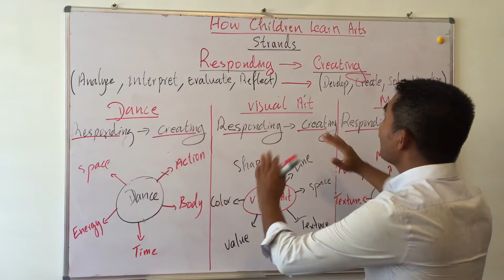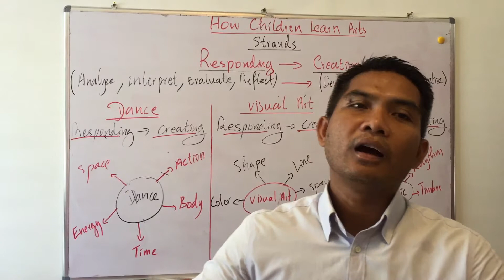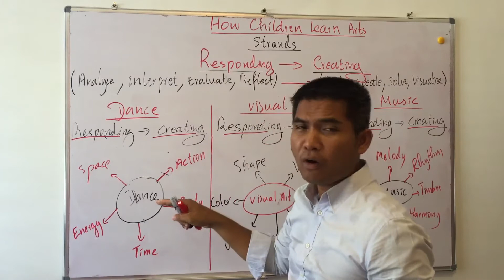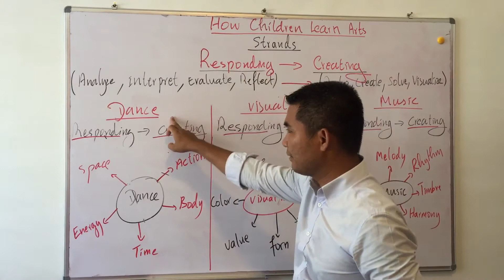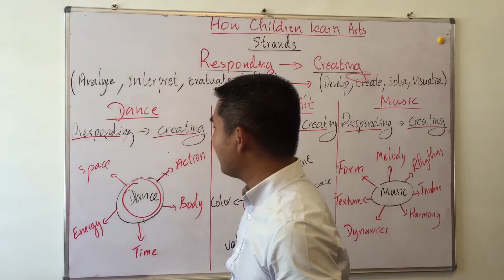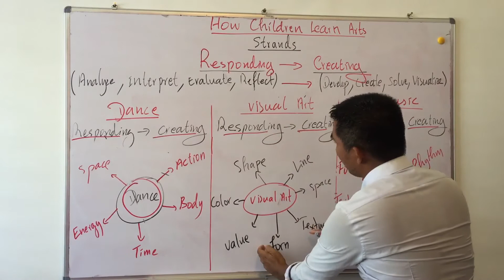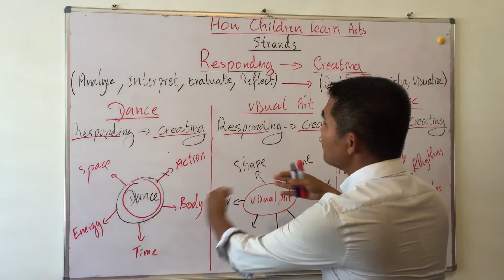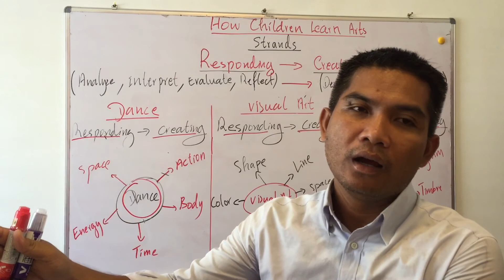How Children Learn Arts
Responding & Creating